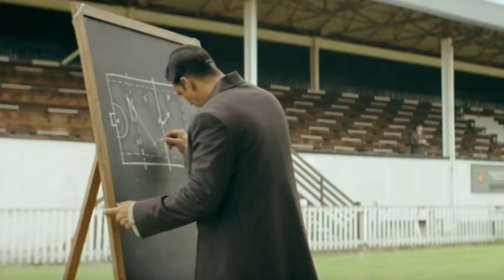Box offie Collection Gold Vs Satyameva jayte, akshay Kumar की गोल्ड के आगे सत्यमेव जयते पड़ी फीकी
Box offie Collection Gold Vs Satyamev jayte,  akshay Kumar की गोल्ड के आगे सत्यमेव जयते पड़ी फीकी

Akshay Kumar's Gold "continues upward trend" at the box office after witnessing a slump on the second day, Box Office India reported. Despite its low business on Day 2, Gold has managed to collect Rs. 12.5 crore on day 4, adding Rs. 55 crore to its grand total, Box Office India reported. Gold collected over Rs. 25.25 crore on opening day and added Rs. 8 crore on the second day. According to reports, the Reema Kagti-directed film has been performing well at the multiplexes and is scoring over John Abraham's Satyameva Jayate, which also released on the same day. "The business of Gold is Rs. 56.25 crore nett plus in four days which is decent but 45% of that business has come on day one with was the national holiday for Independence Day," Box Office India reported.

Satyameva Jayate Box Office Collections Day 4: It continued to bring in moolah as Saturday brought in good numbers too. The film collected 9.03 crore. Though after the terrific start that the Milap Zaveri directed film had taken on Wednesday [20.52 crore], one would have expected an even better hold from Thursday onwards.
Still, if one looks at the standalone numbers, the fact still remains that the John Abraham and Manoj Bajpayee starrer has brought in good numbers on its fourth day and that is indeed good enough.
The overall total of the film stands at 46.65 crore and that is a good enough. Had the film not released on Independence Day and instead arrived on a regular Friday, the makers would have been happy to see this as a total collected over an entire first week. However, there is still more to come in before the film hits the weekdays and that means by and large Satyameva Jayate finds itself in a very good position.

Artist: Kasger

gold vs satyameva jayate, gold box office collection, satyameva jayate box office collection, akshay kumar gold update, john abraham satyameva jayate update,